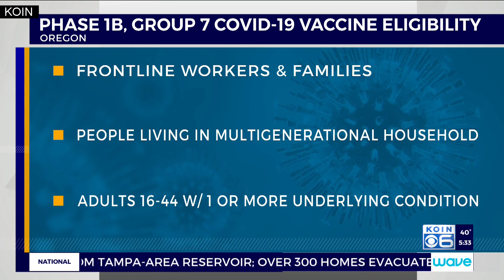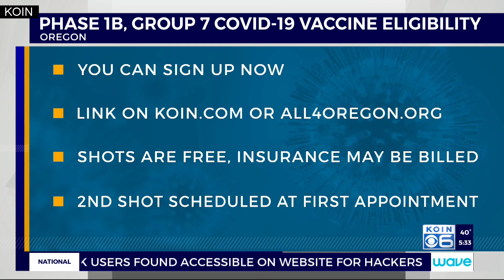Oregon vaccine eligibility expands Monday